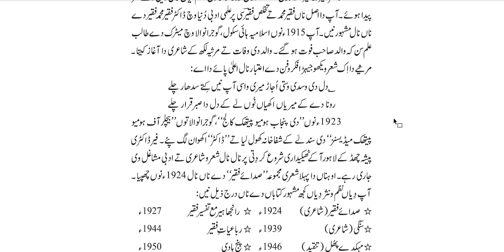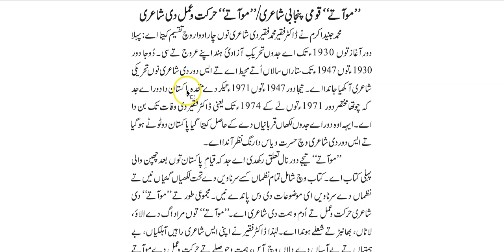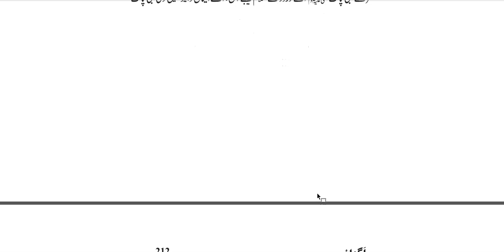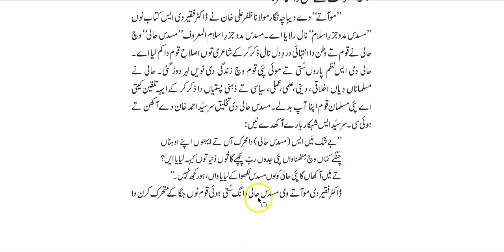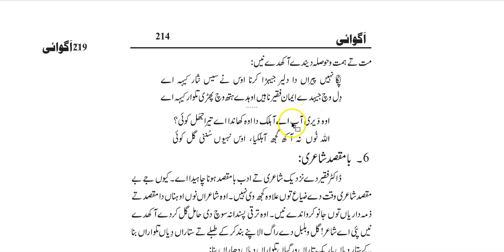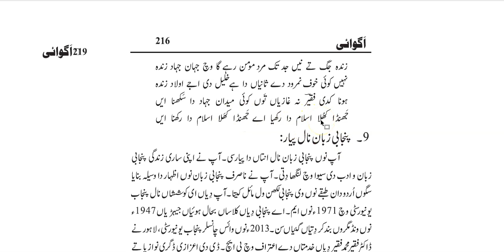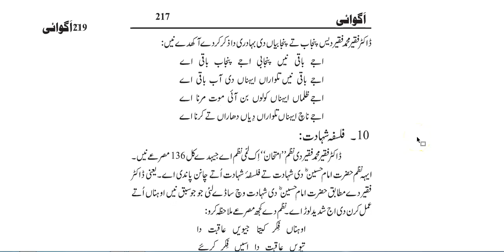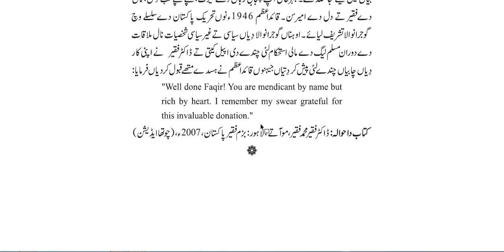13. Mawatay By Dr. Faqir Muhammad Faqir